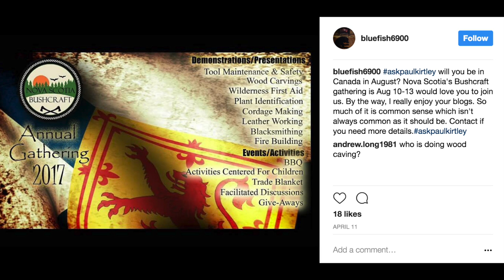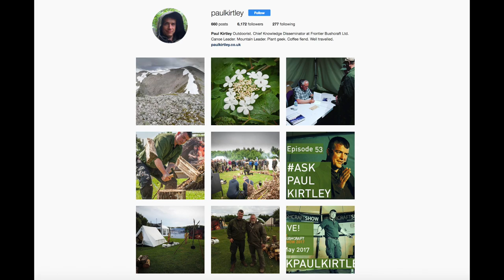Bushcraft Philosophy, Smoky Firewood, Iodine, Leatherworking | AskPaulkirtley 54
Welcome to Episode 54 of AskPaulKirtley, where I answer questions about surprisingly smoky firewood, clean clothes and hardened hands, water purification by evaporation, iodine for wounds and water, investing time in leatherworking skills, my philosophical starting point for bushcraft.

TIMESTAMPS:

02:30 Nova Scotia Bushcraft meet

03:38 Surprisingly smoky firewood

05:56 Clean clothes and hardened hands

13:00 Water purification by evaporation

19:11 Iodine for wounds and water

25:08 Investing time in leatherworking skills

27:50 Philosophical starting point for bushcraft?